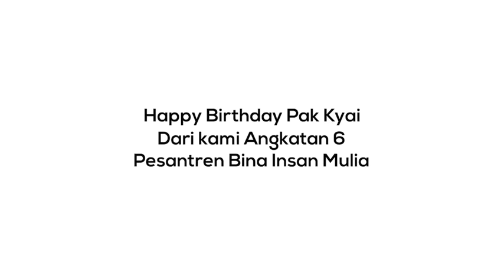BAROKALLAH FI UMRIK AYAHANDA KH.IMAM JAZULI LC MA